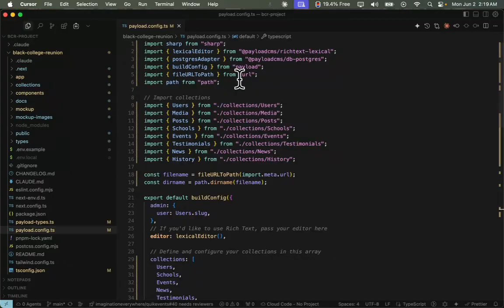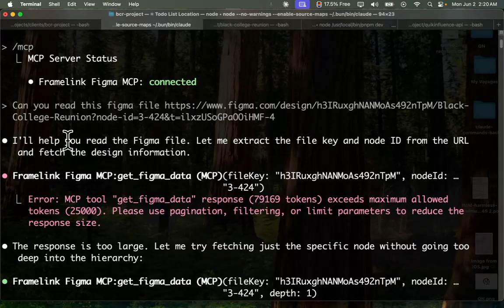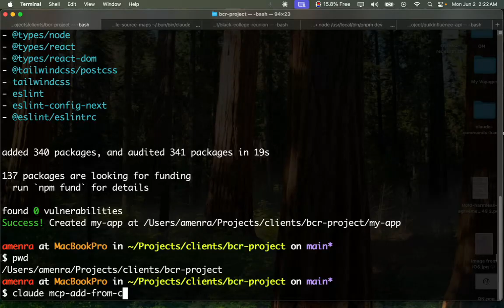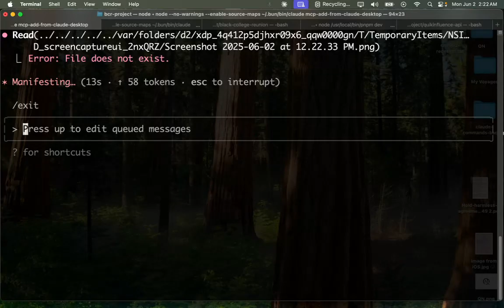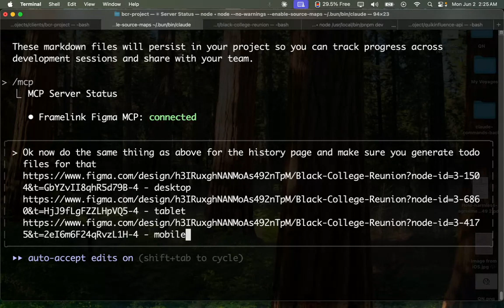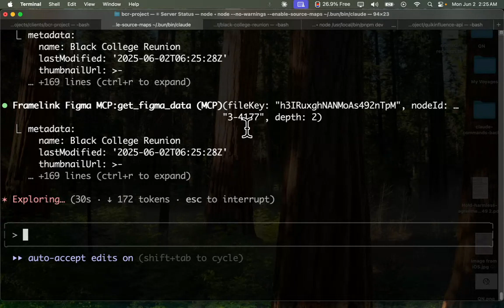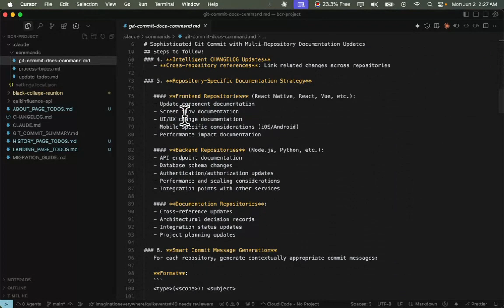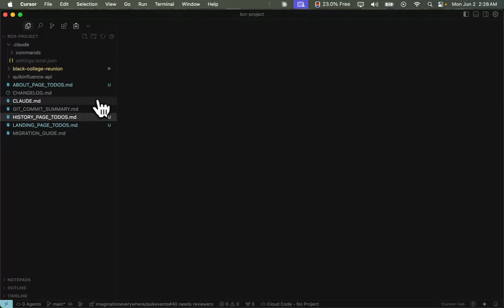Generating Todo Lists form the Figma MCP Server for Claude Code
Learn how to streamline your UI development process using the Framelink MCP server and Claude Code! This video demonstrates how to easily generate structured to-do lists and manage your UI deliverables directly from your Figma files. Discover how to integrate the MCP server, leverage its intelligent features, and maintain organized workflows for efficient "vibe coding" with your team. Say goodbye to scattered tasks and hello to a more structured and productive coding experience!